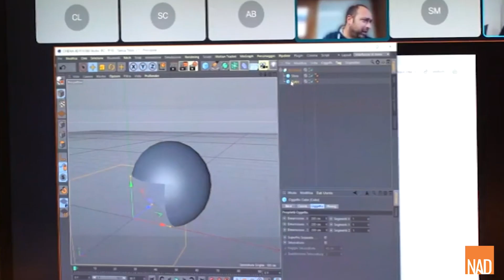NAD - Nuova Accademia del Design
Immergiti nel mondo NAD, tante opportunità per il tuo futuro!